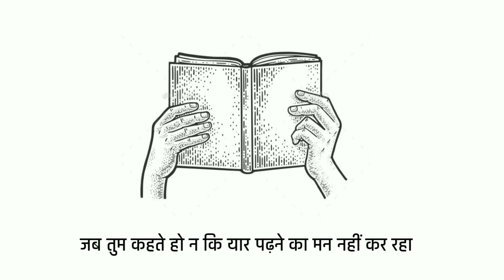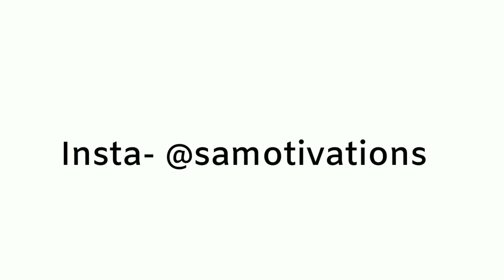किताबों से प्यार हो जाएगा - Best study motivational speech by sam motivation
Best study motivational video in hindi 2021